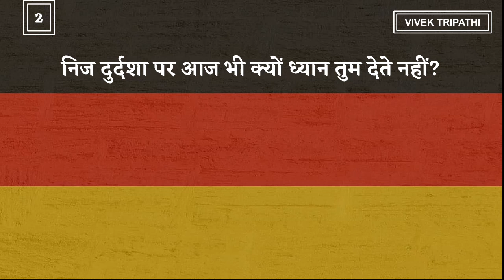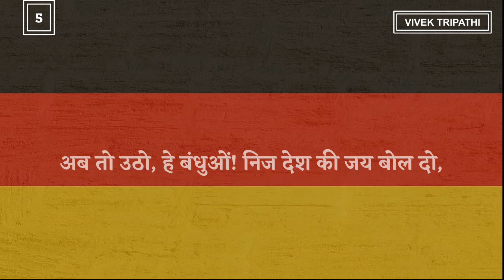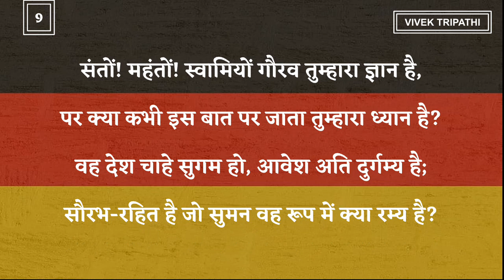मैथिलीशरण गुप्त | भारत भारती - भविष्य खंड से | भाग - 2 | विवेक त्रिपाठी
इकाई - 5 | हिंदी कविता | मैथिलीशरण गुप्त | भारत भारती - भविष्य खंड से | भाग - 2 | NTA UGC NET JRF 2020 | हिंदी साहित्य